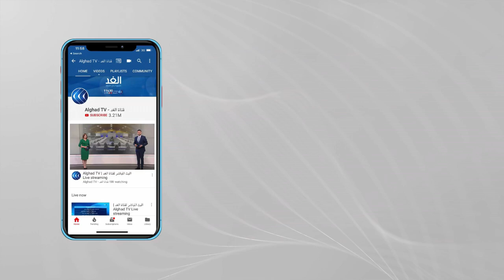طالبان تواصل أعمالها الإرهابية وتسيطر على المزيد من المناطق في أفغانستان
في أفغانستان، تواصل حركة طالبان تقدمها على الأرض بهدف الاستيلاء على مناطق جديدة والتسبب في انهيار الحكومة الأفغانية بعدما فرضت سيطرتها على مناطق في شمال شرق البلاد.
 ويأتي ذلك في وقت أشرفت فيه عملية انسحاب الجنود الأمريكيين من هذا البلد على نهايتها.
تفاصيل أكثر عن الموضوع في سياق التقرير التالي..